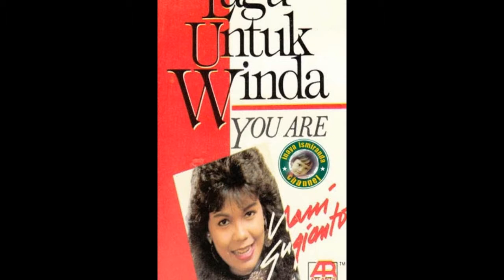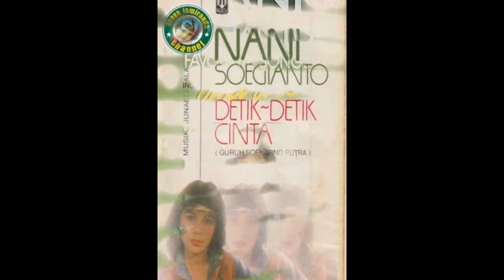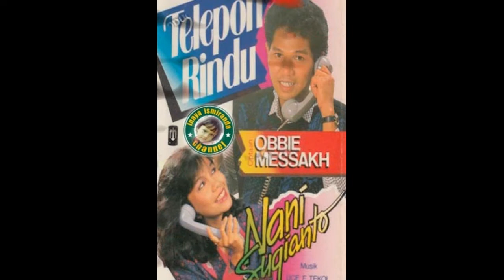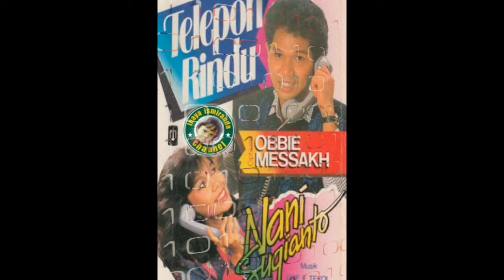Nani Sugianto ~ jujur